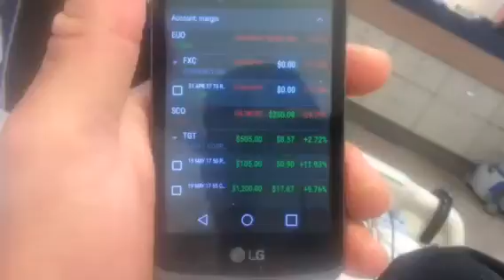March 23 2017